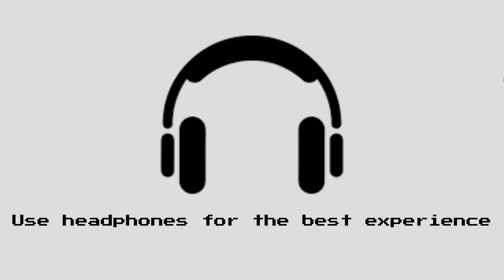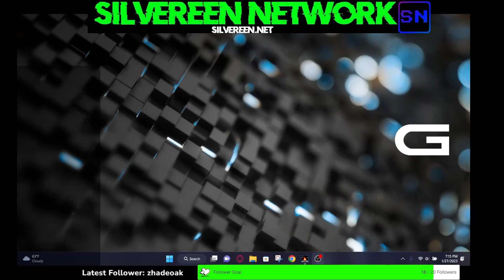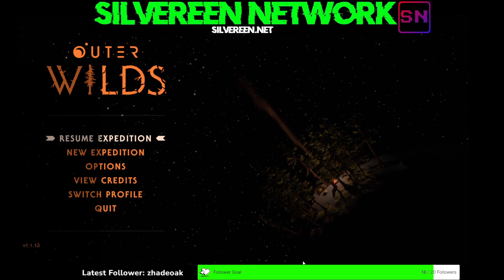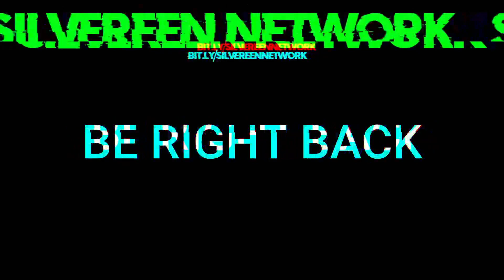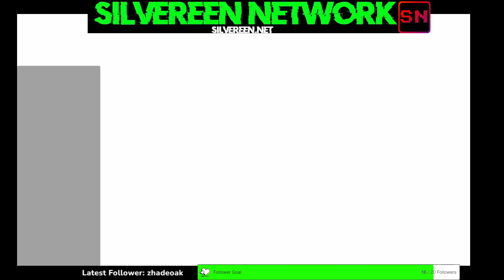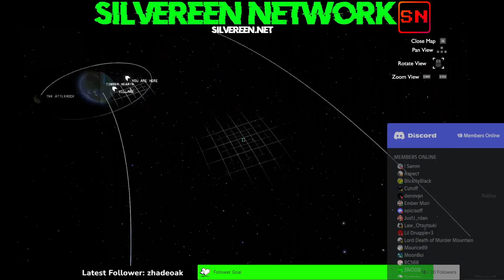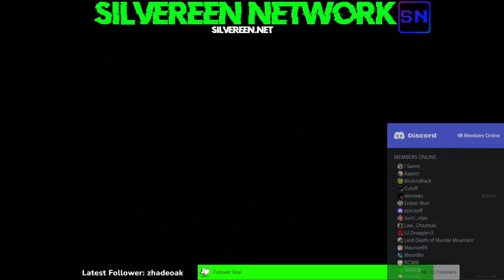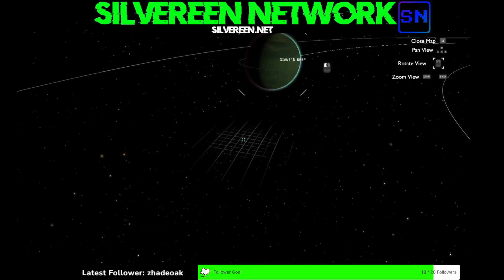We in space!!! | Outer Wilds